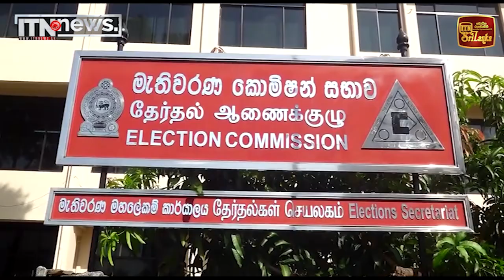මැතිවරණ කොමිසම මාධ්‍යයෙන් කළ ඉල්ලීම